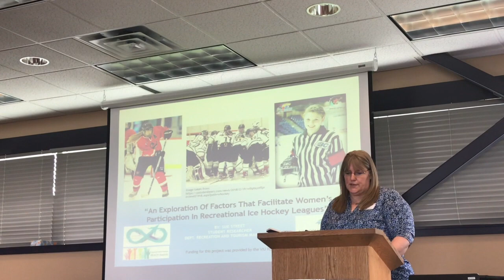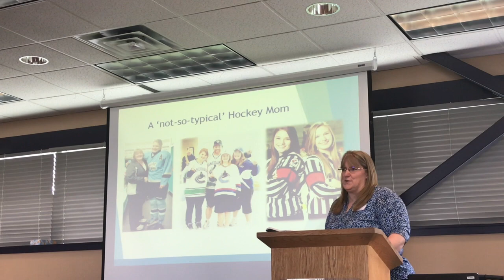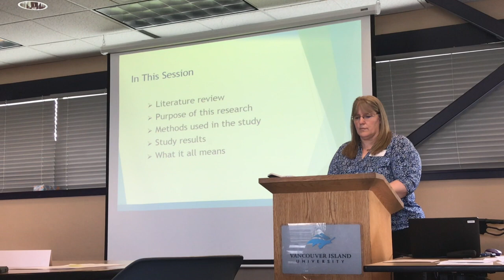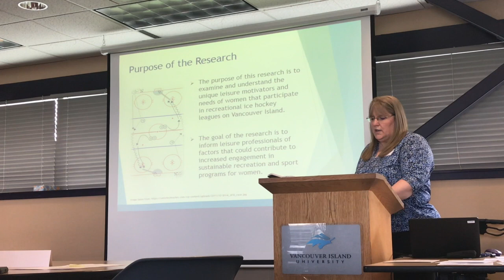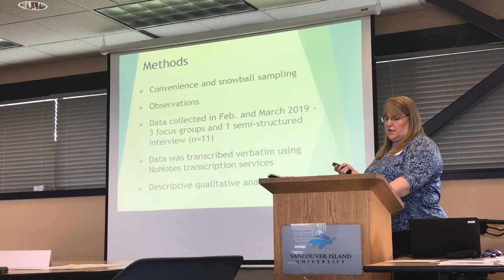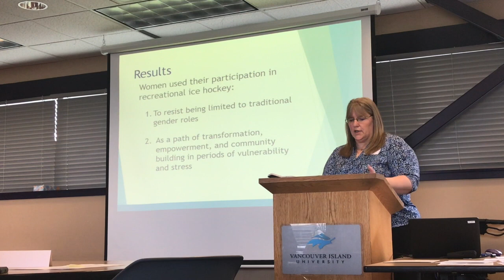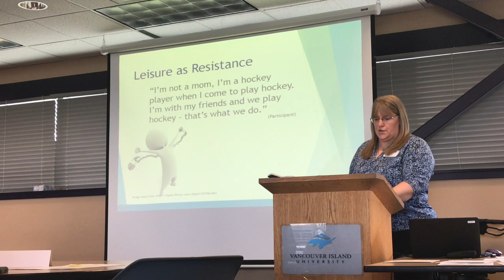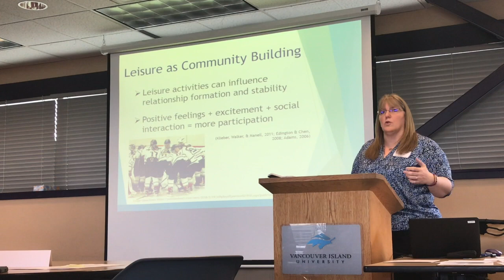My Movie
Sue Street VIU CREATE 2019